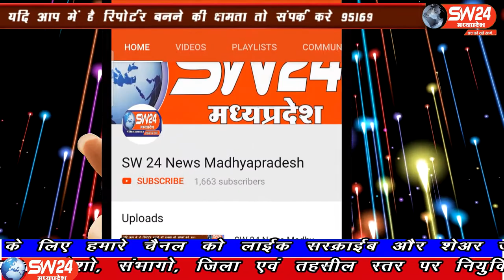SW 24 News Madhyapradesh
इंदौर थाना सेंट्रल कोतवाली पुलिस द्वारा क्षेत्र के मार्केट रानीपुरा में हिंदुस्तान लीवर कंपनी के ब्यूटी कॉस्मेटिक का नकली सामान बेच रहे व्यापारी पर कंपनी के कर्मचारी के साथ छापेमारी की कार्यवाही की गई। इंदौर ब्यूरो के साथ मंथन सेन व दीपक सिंह की रिपोर्ट